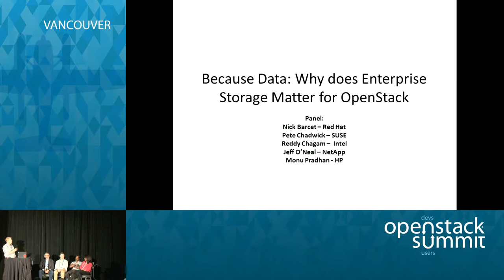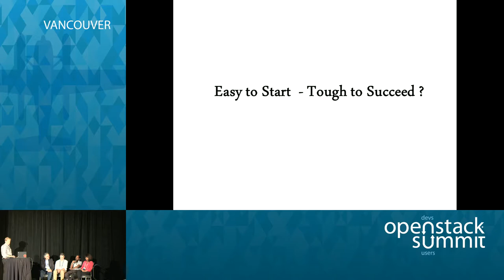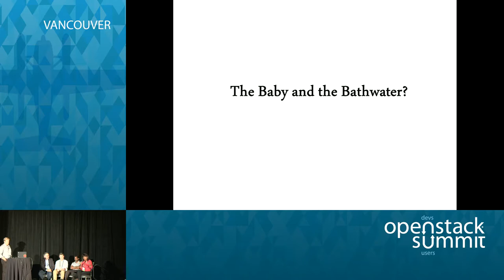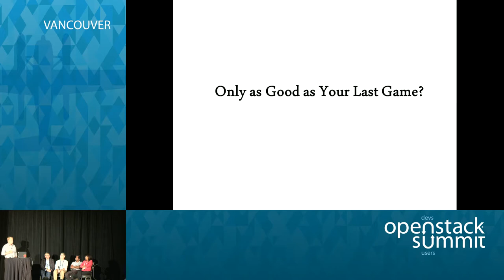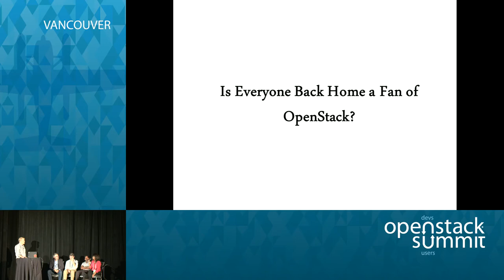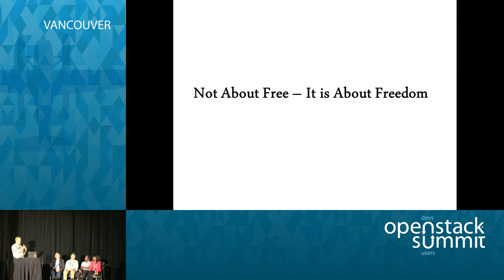Because Data: Why does Enterprise Storage Matter for OpenStack?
Enterprise IT is constantly challenged to react faster to business demands, a major factor in the Enterprise adoption of Cloud technologies. As workloads are rapidly migrating into the cloud, there are a number of critical questions about a company's data that needs to be addressed. Are we compliant? Is it protected? How can I move it? How much does it cost? And even, where is it physically?